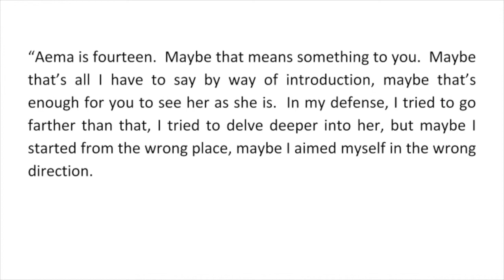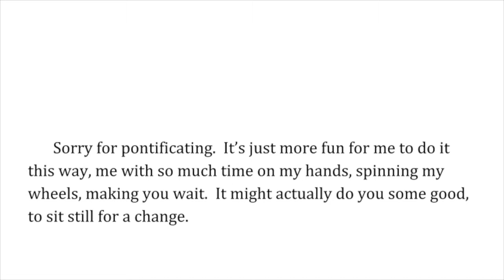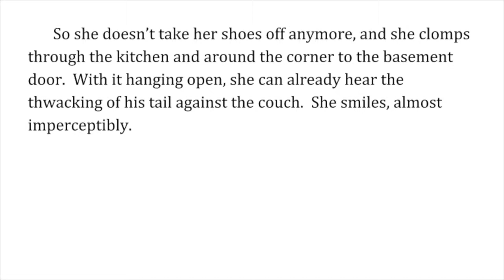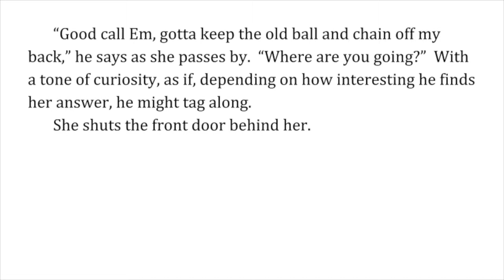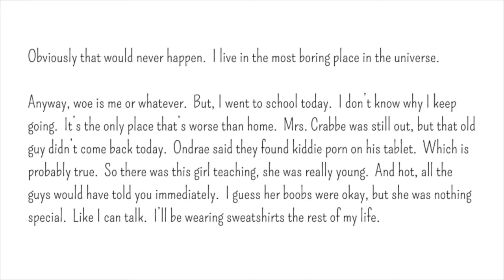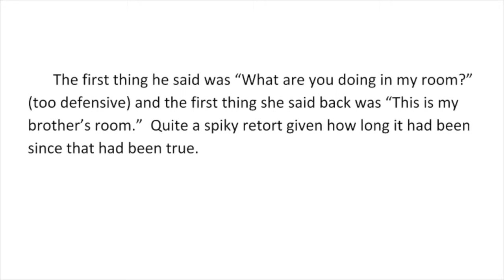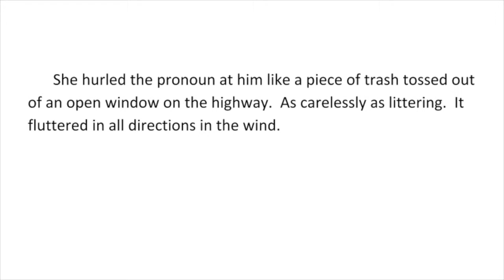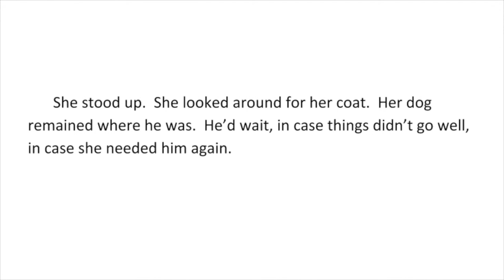To My Love, A Portrait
Written and Read By is a visual podcast series of the short stories of Nick LaMendola, narrated by the author, and framed by his original music.

To My Love, A Portrait is the story of a fourteen year old girl named Aema, as told by her grandfather.  He is telling himself that he's doing his best to portray her in an honest, and sympathetic light.  He's telling himself this, because he's not telling her anything.

"This is something that I did for her.  And, obviously, I did it for myself too, but not solely.  Of course, she’s still so young, she may still only see things one of two ways.” - Grandpa, afterwards

Thanks to Matthew Bradley for his awesome artwork!